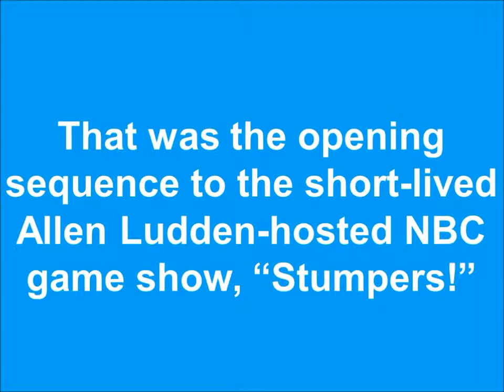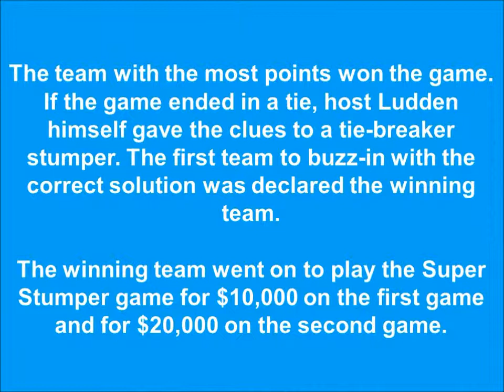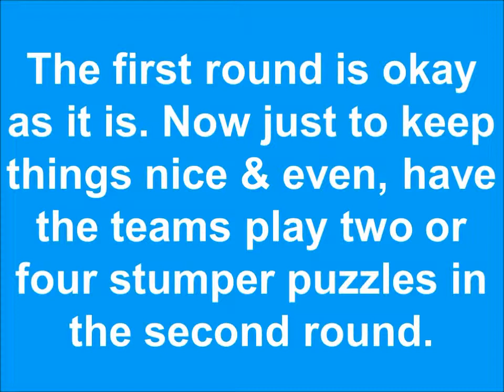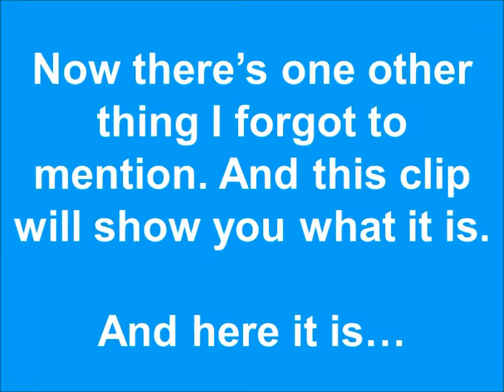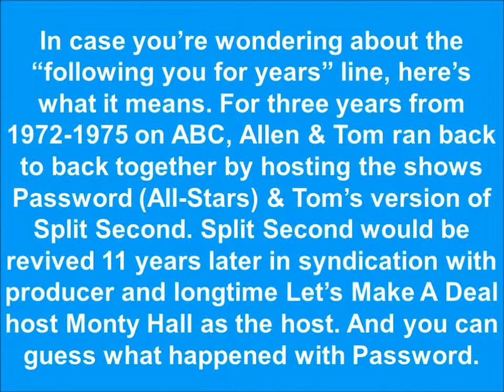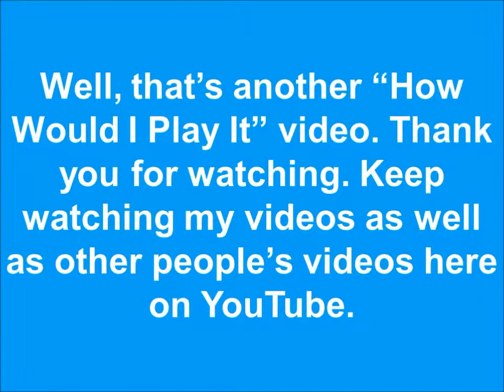How Would I Play It - Stumpers! (Password Plus Theme)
This version has the Password Plus theme.